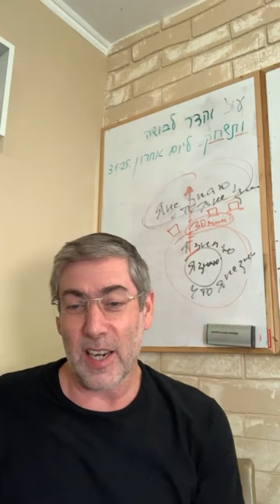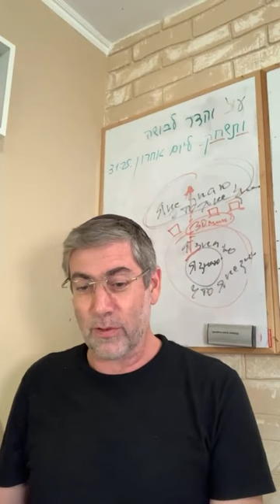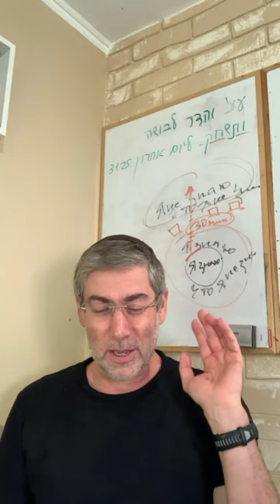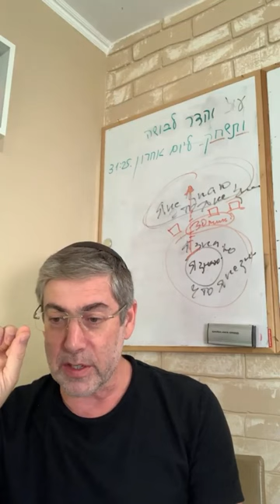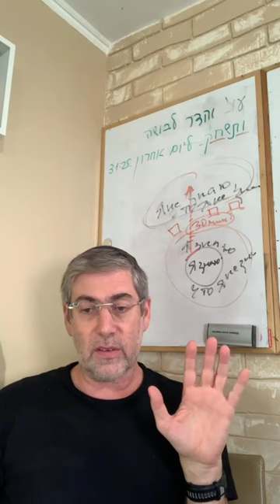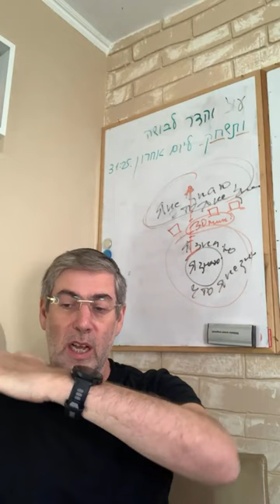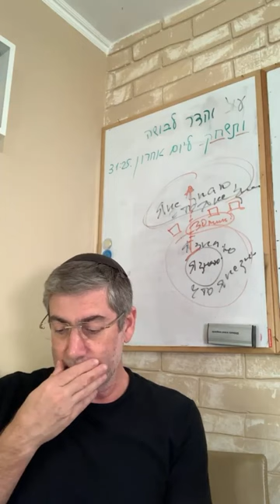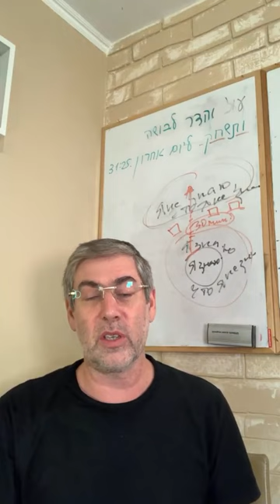✡️ Путь праведных. Как Тора соединяет человека с бесконечностью? Урок 107 | Ицхак Пинтосевич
🔍 Из урока станут понятны:

- Важность правильного намерения в изучении Торы
- Роль Устного учения в понимании Письменной Торы
- Роль благодарности как пути к Всевышнему